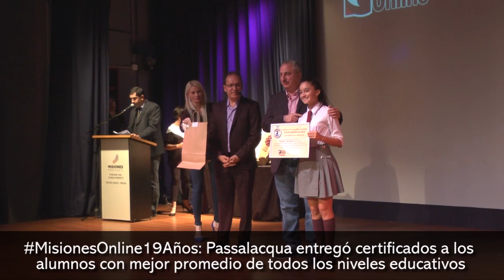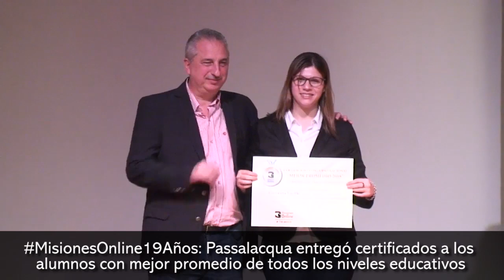MisionesOnline19Años: Passalacqua entregó certificados a los alumnos con mejor promedio